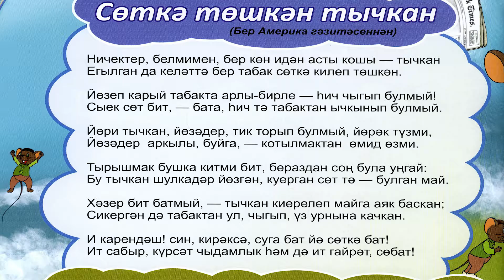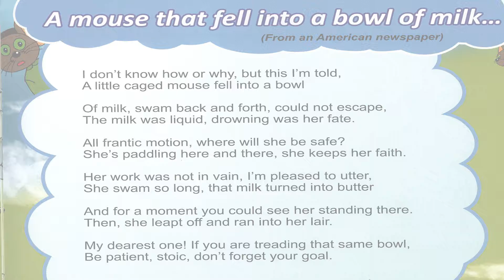Тукаю 130 лет НКЦ КАЗАНЬ 22 апреля 2016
Музей Национальной культуры при НКЦ " Казань"
Ода Тукаю»... 130 – летию великого поэта татарского народа Габдуллы Тукая посвящается. Выдающаяся фигура татарской культуры XX века, «поэт столетий». Габдулла Тукай продолжает оставаться в фокусе внимания поэтов, художников, музыкантов, писателей современности. Он давно «вошел» в музыку, в драматургию, в оперу, балет и изобразительное искусство.
Творчество и трагическая судьба поэта, его неумолкающий «моң» захватили все поколения мастеров изобразительного искусства Татарстана, создавших много картин о драматической жизни поэта, тукаевской эпохе, его современниках – в реалистическом и символическом духе, выплескивая свою эмоциональность, напряженные мысли о судьбе татарского народа, его прошлом и настоящем. Это целый каскад произведений, начиная от журнально-книжной графики его времени, выполненных анонимными художниками и первыми графиками Казани, заканчивая классическими произведениями Б.Урманче, Ч.Ахмарова, Ф.Аминова, Б.Альменова, А.Абзгильдина и др.
Выставка «Ода Тукаю» представляет собой свод живописных, графических и скульптурных произведений художников РТ, сосредоточенных в фондах Музея национальной культуры НКЦ «Казань». Основной пласт произведений настоящей выставки составляют картины-пейзажи, портреты, а также сюжетные композиции в живописи, графике, скульптуре рубежа XX-XXI столетий.  В монументальные, национально окрашенные пейзажи родного края органически вписываются портретные изображения народного поэта различных этапов его жизни, выполненные в разнообразных техниках: (живопись, графика) – А.Родионов «Тукай-Кырлай», М.Усманов «Кушлавыч», К.Нафигов «Яңа бистә”, И.Зарипов “Багряный день”, “Алый январь”, Р.Вахитов “Г.Тукай”, Т.Хазиахметов “Г.Тукай” (ксилография). и др.
Колористической красотой, нюансовостью и мелодичностью отличается «Тәфтиләү» И.Ахмадиева, где изображены согнутые под волнами ритмов любимой татарским народом песни «Тәфтиләү» женщины в национальных одеждах. Сама тектоника картины, ее цветовая гамма навевают ассоциации с трагедиями их жизни.
Особую новизну выставке придают оригинальные, многофигурные композиции Ш.Шайдуллина о современной, преображенной земле Татарстана, на которой оформился народный поэт, а также неожиданная сюжетная трактовка в форме барельефа его образа в контексте эпизодов биографии и образов произведений художника О.Хабибуллина (полиуретан) – «Г.Тукай. Мое завещание».
В многофигурной композиции О.Хабибуллина – «Татарстан – моя Родина», представляющей кульминацию выставки, Г.Тукай представлен не только как «гений места», но и как продолжатель великих традиций мировой поэзии.
Современные художники ищут новые краски, новые средства, чтобы отобразить неиссякаемый, неувядающий мир поэзии Тукая. Величественный и трагический тукаевский эпос, его судьба, мир произведений призваны войти в состав интеллектуального потенциала и мировоззрения будущих поколений.